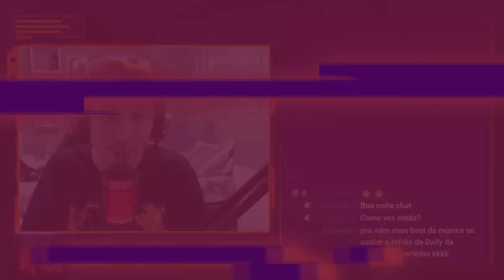REAGINDO A THE BOYZ(더보이즈) - 'Sweet' Official Music Video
Hoje a reação foi de um vídeo do The Boyz